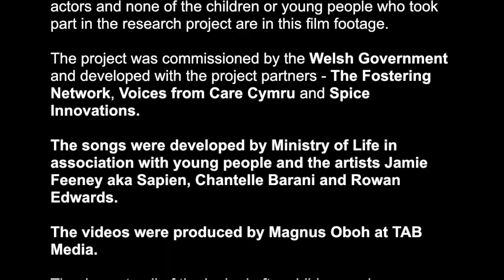Breathe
Music video developed with looked after young people about their educational experiences